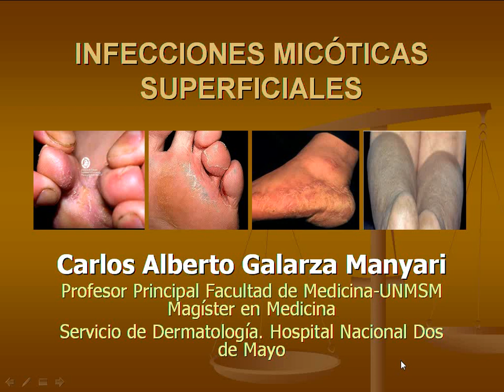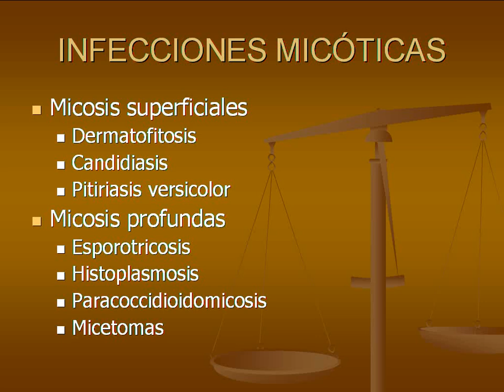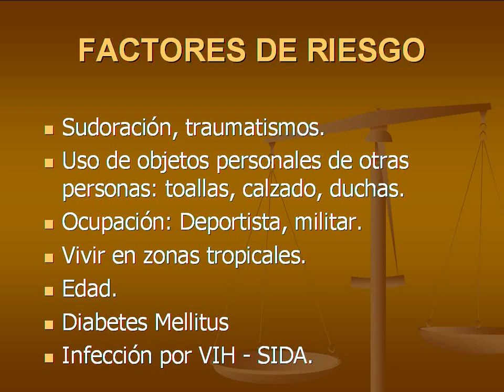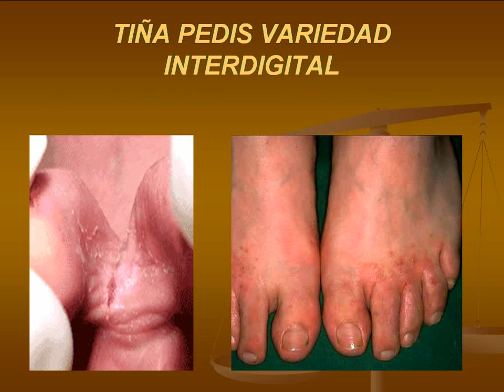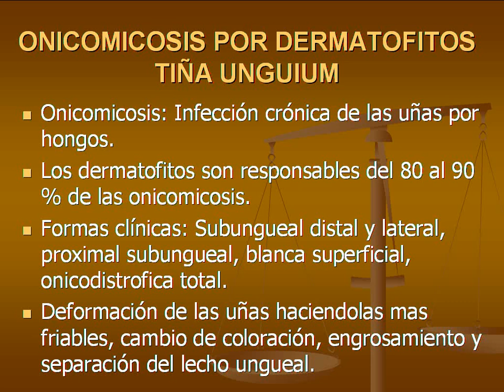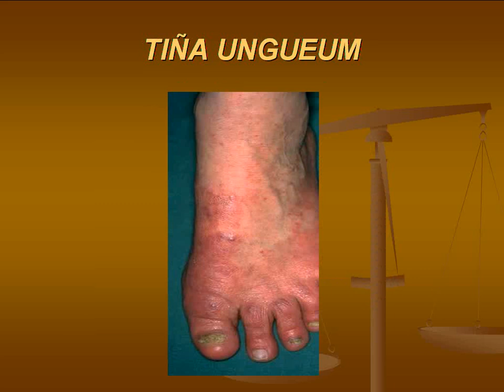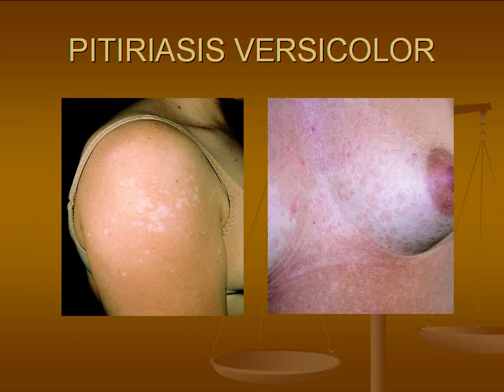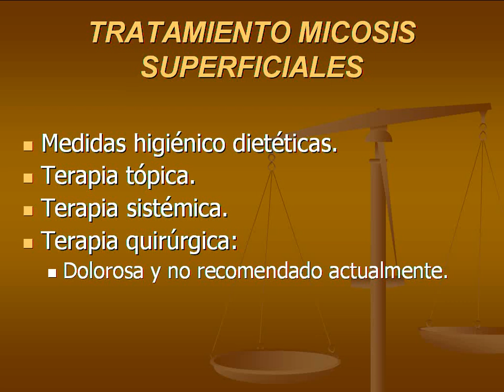Infecciones Micoticas - Curso Residentado Médico | Infectología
Curso Residentado Médico | Infectología
CURSO PREPARATORIO PARA RESIDENTADO MÉDICO DE LA UNIVERSIDAD NACIONAL MAYOR DE SAN MARCOS (UNMSM)
CANAL VIDEOTECA MÉDICA